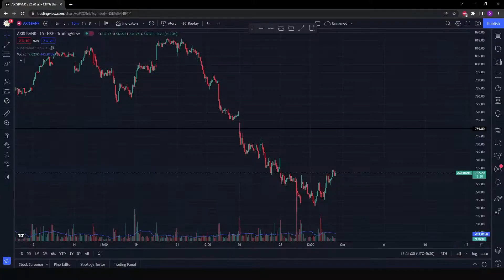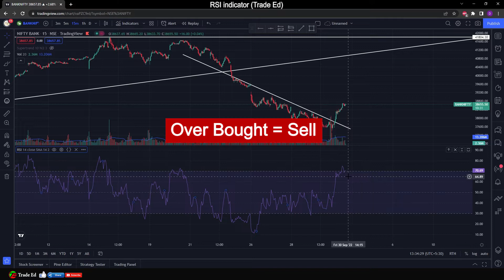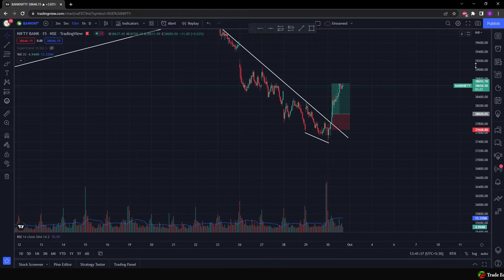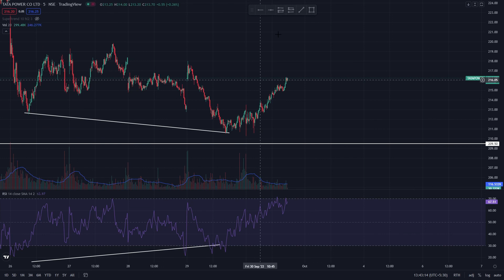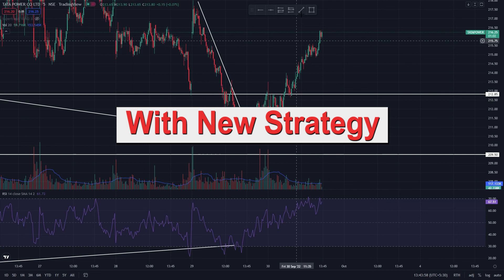RSI Divergance Strategy | Pro Traders' Secret way of Using RSI | Trade Ed | Hindi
Hi, This video explains the best way of using RSI, how you can combine it with price action to make a full fledged trading system.

Trade Ed is a  channel focused on providing all the relevant and organized trading information in a crisp and understandable way, so that beginner traders don't have to scour all of the internet for good knowledgeable content. Our channel is dedicated to provide value to our viewers by enhancing their knowledge of Technical Analysis, Intraday Strategies, Swing Trading Strategies, Trading Psychology, Risk Management, Position Sizing in order for them to become a profitable trader.
We hope you like it. Comment if you have any suggestions,  Do share it, if you like the content and appreciate the effort.

If you still don't have a Demat Account.

If you want to learn TRADING in STOCK MARKET from scratch,
You can check out our, following courses available for free on our channel :

Best books and study material for learning Trading that I have personally read and I recommend :

How to make money in Intraday Trading by Ashwini Gujral
How to make money trading Derivatives by Ashwini Gujral
Secrets of a Pivot Boss
Market Wizards
Trading in the Zone
Technical Analysis of the Financial Markets
How to day trade for a living by Andrew Aziz
Atomic Habits by James Clear